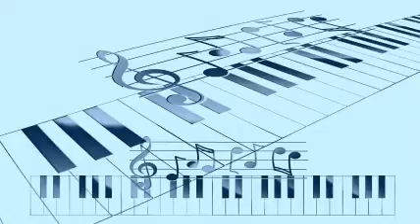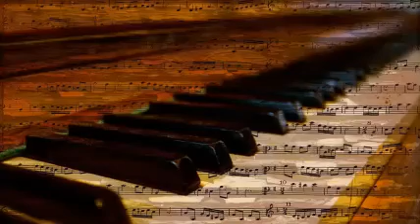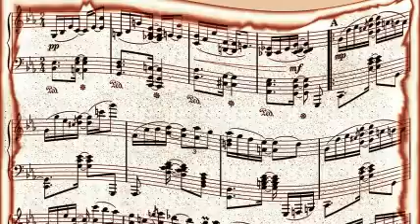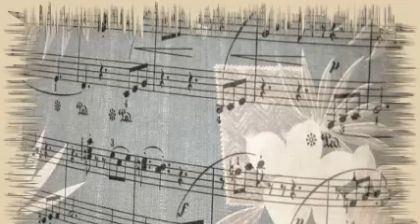Boyd Raeburn And His Orchestra - Who Started Love.-